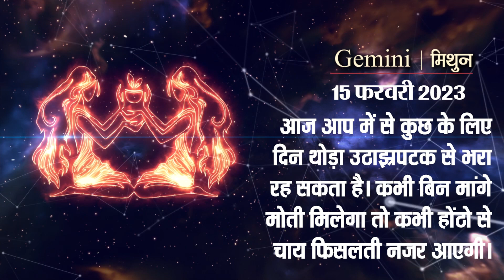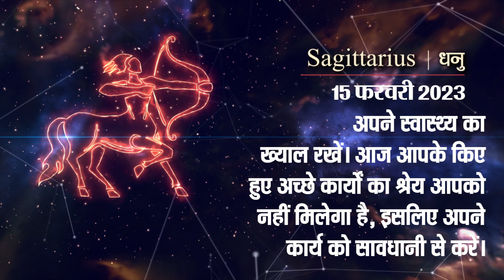किसके लिए उठापटक भरा रहेगा दिन, व्यवस्थित काम करने से किसी समस्याएं खत्म होंगी, पढ़ें आज का राशिफल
राशिफल,  क्या कुछ चल रहा है आपके जीवन में, रोजाना जानें द सूत्र के राशिफल से - TheSootr

The Sootr
Atarangi Media house private limited
3, Indira Press Complex,